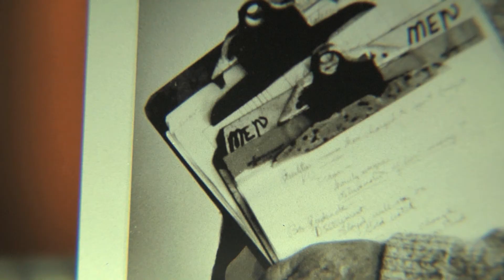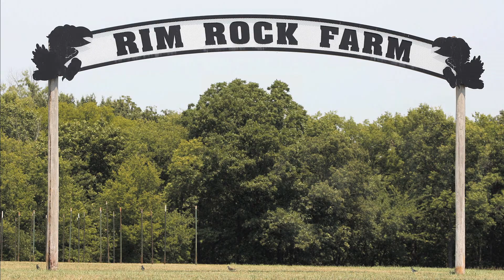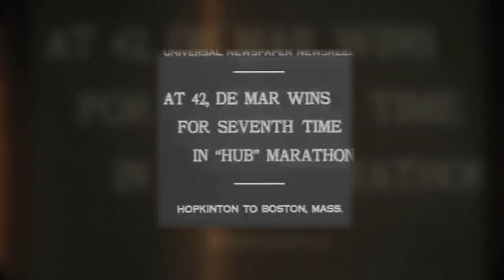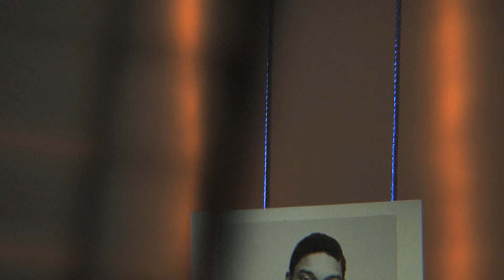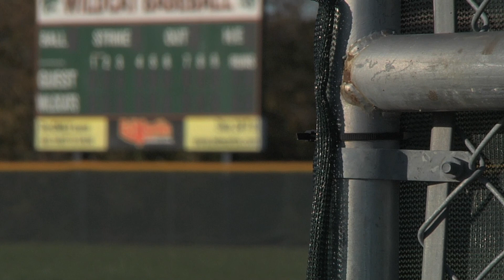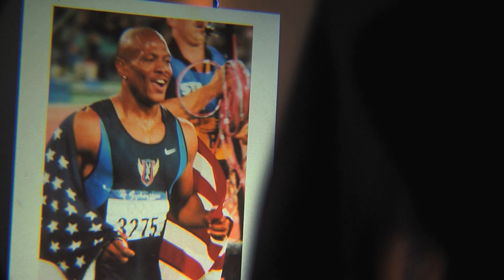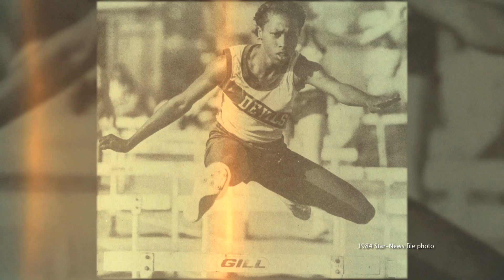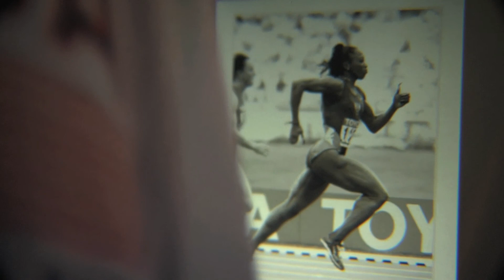2011USATF_PlayALL_FullSize.mov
USA Track & Field Presents: 2011 National Track and Field Hall of Fame Induction Video